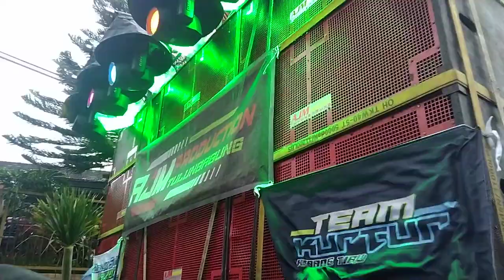Peserta Merah Tulungagung || Suara Planar memang Sangar